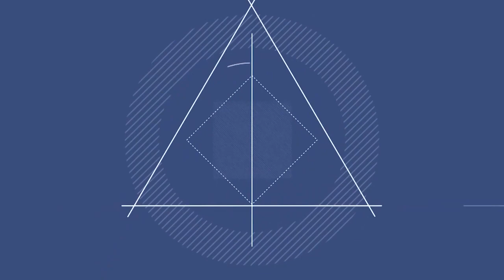출연진 전원 《나포리 맘보》 [ 타임캡슐 2012년 / 제 8회 현인가요제 1부 ]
· 가수 : 출연진 전원
· 곡명 : 나포리 맘보
· 프로그램 : 제 8회 현인가요제 1부
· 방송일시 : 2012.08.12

가사
맘보 나포리 맘보 그리운 나포리
장미꽃 파피 남쪽항구 나포리
아아 사공의 뱃노래도 사라진 밤에
창문의 그 아가씨 누구를 기다리나
맘보 나포리 맘보 꿈꾸는 은하수
파도도 잠든 남쪽항구 나포리